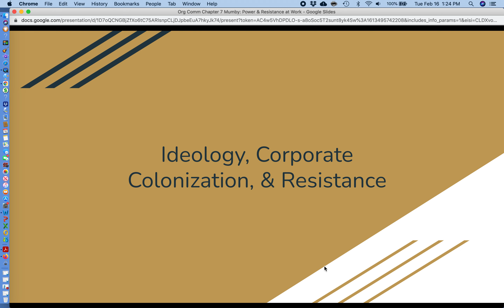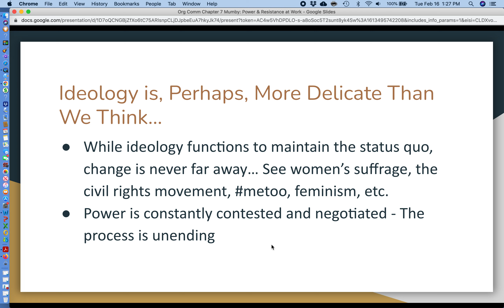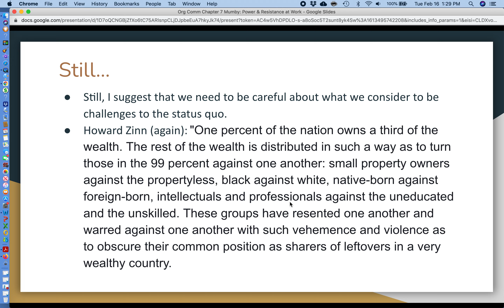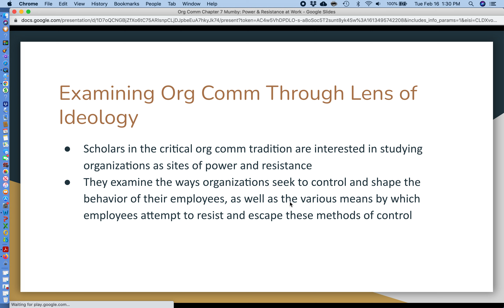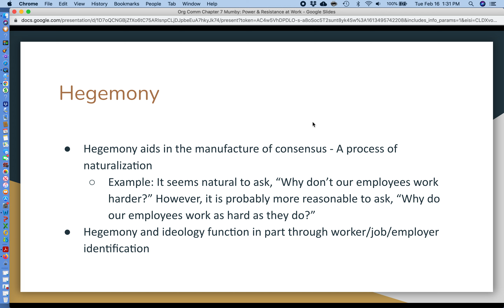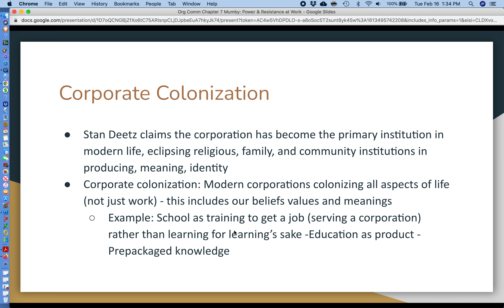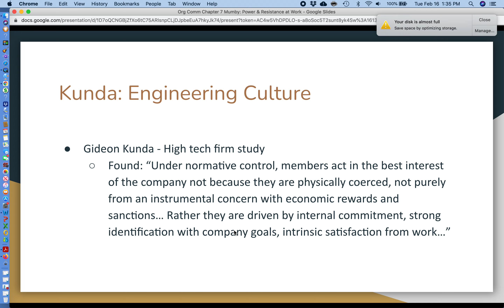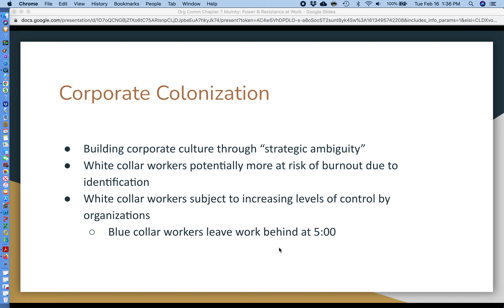Org Comm Chapter 7 SL 4 Corp Colonization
In this last short lecture from chapter 7, I discuss the concept of corporate colonization.